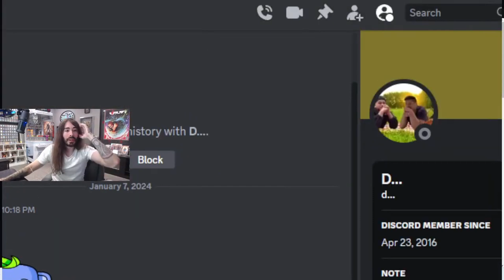Charlie Talks to Twitch Mod Dilly About the Supcaitlin Drama | Moistcr1tikal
Charlie aka moistcr1tikal aka penguinz0 attempts to enlighten mod dylan after the recent drama

PLEASE DO NOT GO AFTER ANY OF THE PEOPLE MENTIONED, I DON'T CONDONE THIS TYPE OF BEHAVIOR